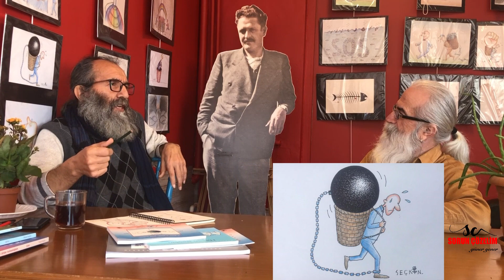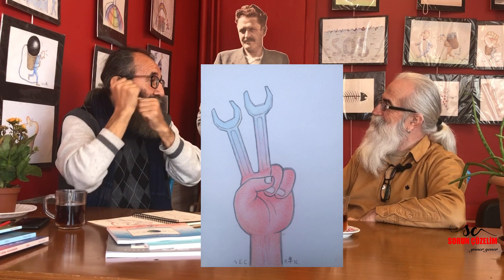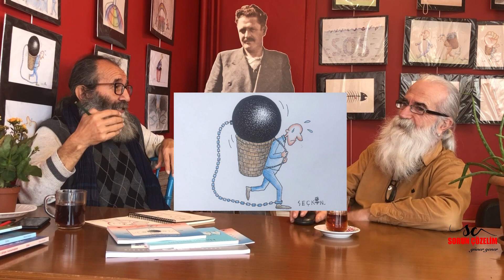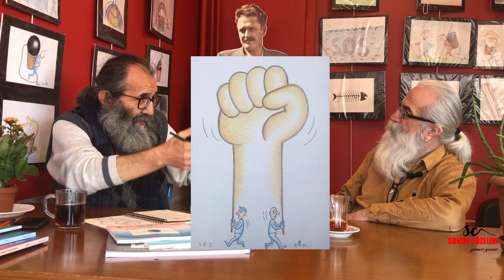SORUN ÇOZELİM 2 GÜNER YENER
Hasan SEÇKİN -  karikatürist